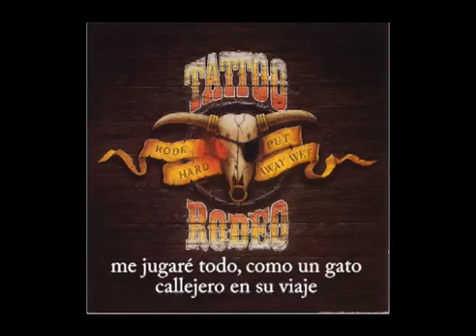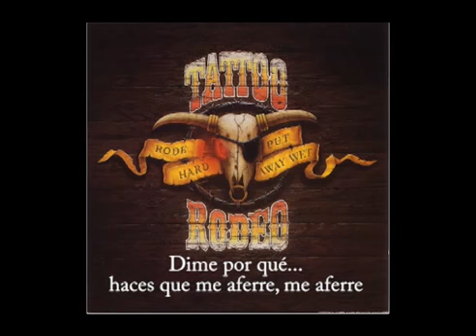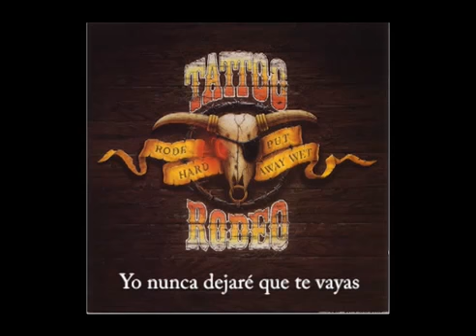Tell Me Why Tattoo Rodeo subtitulada, español